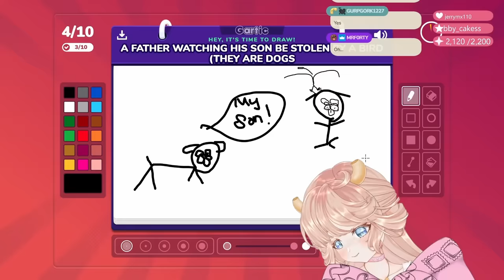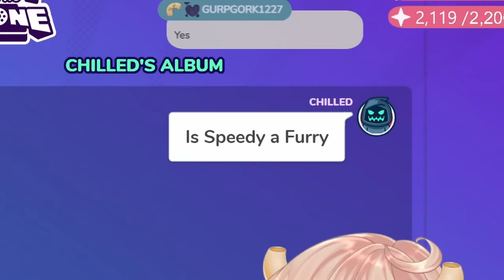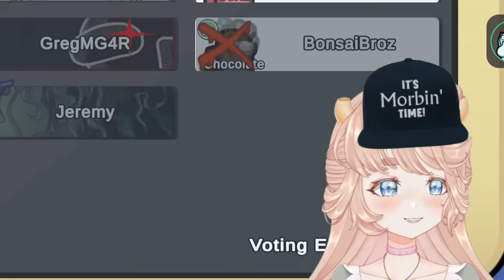BEST OF SEPTEMBER UNHINGED COMPILATION